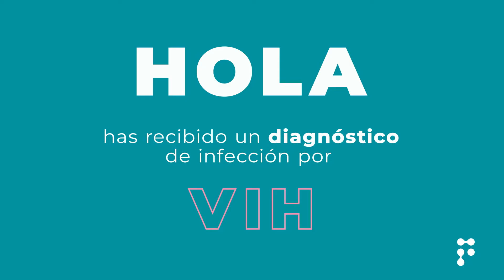BENVIHNGUDES - ¿Qué significa?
El proyecto de las BENVIHNGUDES de las primeras visitas de los pacientes diagnosticados con VIH pretende ofrecer mensajes clave a las personas que han sido recientemente diagnosticadas con esta infección.